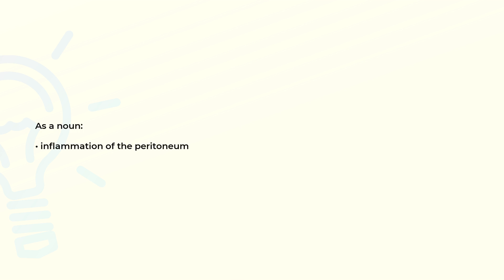What is the meaning of the word PERITONITIS?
Definition and spelling of the word PERITONITIS.

(00:00) Intro
(00:08) As a noun
(00:15) Spelling

As a noun (00:08):
• inflammation of the peritoneum